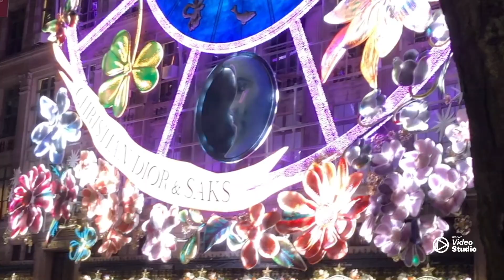Christmas Windows 5th Avenue Manhattan Saks, NYC Christmas 2023 🎄✨